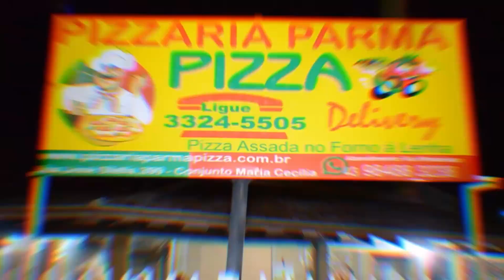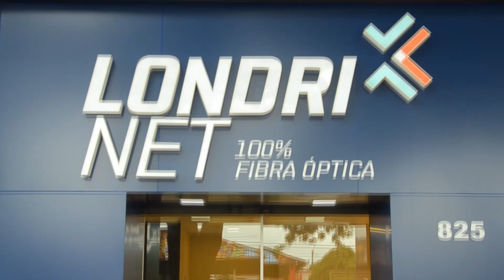Programa Fala Comunidade Convidados Janderson Rodrigues e Gabriel - (26/09)